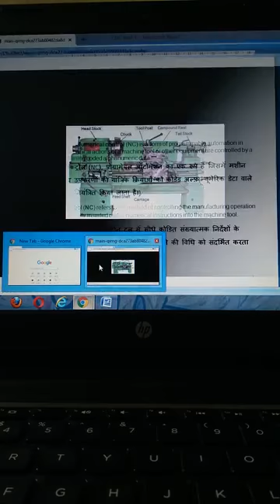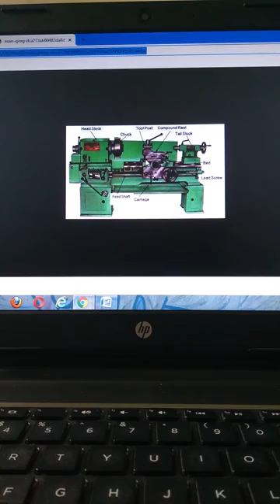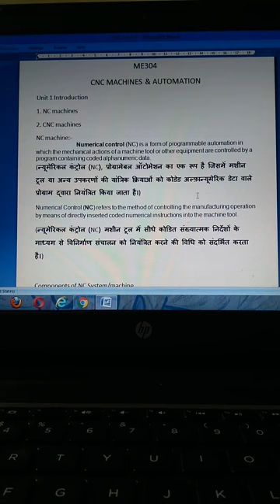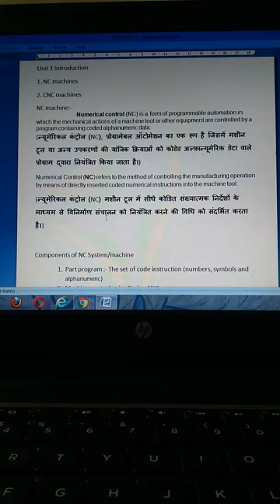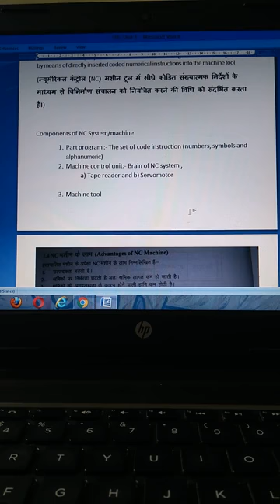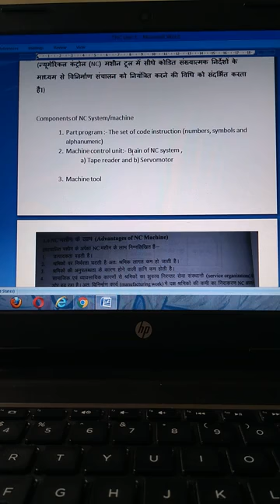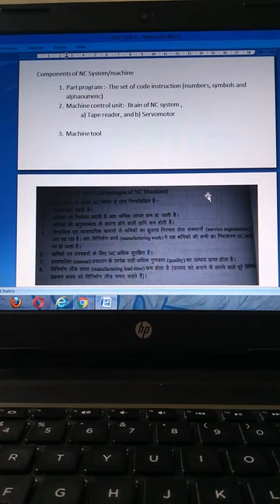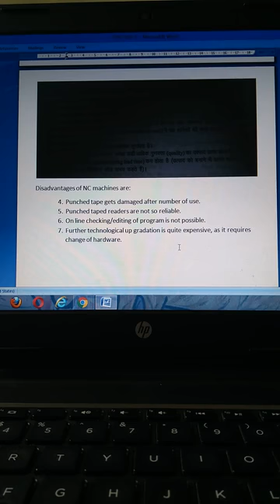ME304 Introduction of NC machines by Rekha Faleja, GPC Dungarpur (Raj,)